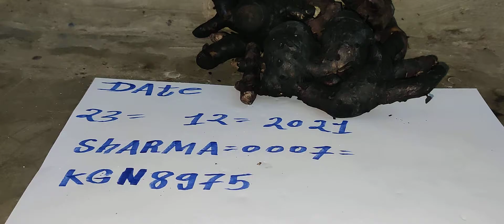ORIGINAL KARU MANJAL